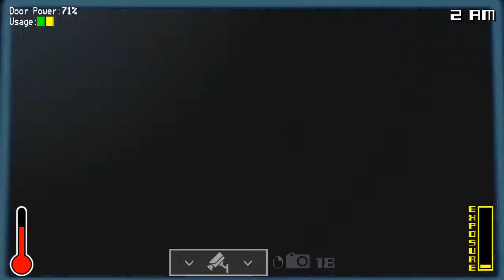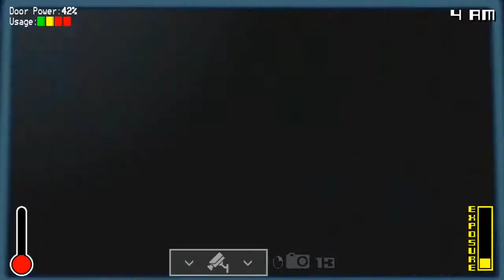Beating The Flumpty Night || One Night at Flumpty's 3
Sorry for the lack of clips, hopefully the hard boiled video won't corrupt like this one did